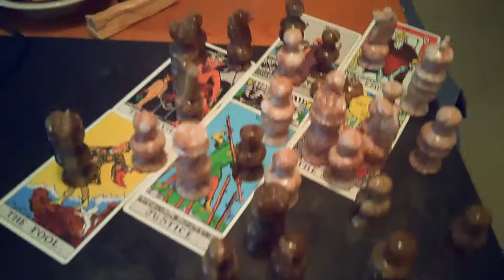Choose a side.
There is a war between good and evil playing out on Earth, which permeates the lives of every single individual conscious soul whether they know it or not, every day, and it is one of the most important things in the world that people are given the opportunity to have a coherent understanding of the nature of this spiritual war, and the true difference between good and evil, or else they will be taken advantage of and deceived towards self-degradation by Team Evil. Yes, there is a Team Evil, and they are motivated directly by the desire to stop people from growing, largely by convincing us to not care about our growth, or our morality, and to embrace frivolous spite and other vices, because Team Evil gains significant power over others when they are weakened and lacking in virtue and motivation. Part of this war involves spreading mass ambiguity in regards to the nature and even the existence of evil. Often, in aspiring online spiritual communities especially, this deception is played out by encouraging people to believe that it is morally superior to embrace and integrate evil, than it is to reject it, and instead prioritize solely the pursuit of virtue and love. It is of utmost importance for the fate of your soul, that you do not fall for this trap. There are absolutely objectively sadistic, cruel, and wicked actions and motivations, which create energy in the universe that is the exact opposite of benevolent, loving, and pure actions and motivations. To believe that it's all the same, or that it doesn't matter, is directly destructive to your motivation and virtue. One common deception which many embrace, is the false notion that a balance between good and evil is necessary in able for people to learn good, and that evil is simply a teacher of good, and therefore good. This is a severely inhibiting deception. The true motivation of evil is to weaken and enslave all that is good. You can learn from that, but it is not its intent that you learn from and defeat it, for it would prefer that you fail, and that your soul degrades, so that you are easier to control. Humanity must come to understand the nature of evil, and the logical motivation of the philosophy of evil, which is that others are tools to be used for personal gain, and that they are easier to use for personal gain and sadism, when they are disempowered and dumb. Without that critical understanding, it is impossible to grasp the depths of deception and subliminal manipulation which occur on a daily basis from those who seek to control all other life for malicious purposes, and which are also perpetuated by those who have simply been deceived and lack understanding. You must learn to see through this, though it is painful, for evil is by nature the act of nonconsent against innocent consciousness, and wherever evil actions occur, there is no balance, until justice comes to the one who has done evil.

I will switch gears now and examine the nature of goodness and virtue and love. At its core, simply caring about the well-being and the moral growth of others, is one of the most important keys to learning to embody and emanate divine love in your every motivation and interaction. Now, people will not always like you for caring about their fundamental spiritual well-being and moral growth, because sometimes caring means that you will want to confront them when they are being self-destructive, so as to encourage them to take better care of their own spirits. A lot of people prefer complacency and hate being confronted about their addictions, or their negative behaviors. But sometimes confronting such things with tact is the only way that those people will ever grow, even if you are hated for your benevolent intent. Learning how to appropriately confront both individual vices, as well as situations and systems of injustice is a major component of being truly good that people do not always contemplate. True and pure love cannot sit idly by in situations of injustice. In this way, goodness is often more confrontational than evil, because goodness desires the growth of all conscious beings, while evil benefits from complacent stagnation and decay. It likewise cannot remain neutral and watch when that which it loves destroys itself, without trying to interfere and help. Love and goodness are not about peace and contentment, they are about improvement, even when that improvement hurts, and it almost always does.

I'm going to end on that note. I pray that this has given you something to think about, and if you have any questions about good and evil, please do not hesitate to ask me in the comment section and get a conversation started there. As always, blessings and curses to those who deserve them.